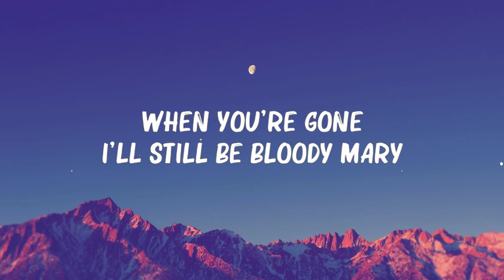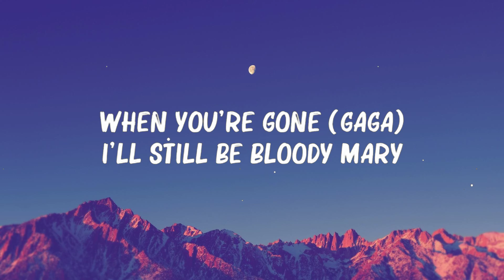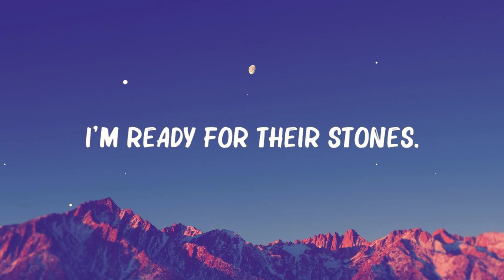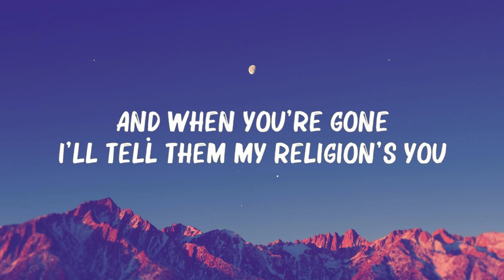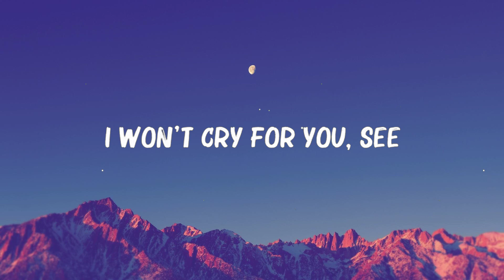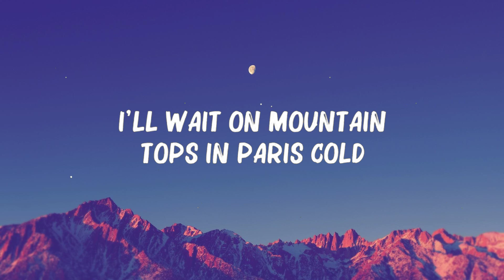Lady Gaga - Bloody Mary (Lyrics) 🍀Lyrics Video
[Intro]
Money
Oh

[Post-Chorus]
Love

[Post-Chorus]
Love

[Interlude]
Gaga, Gaga
Gaga, Gaga

[Outro]
Oh-oh-oh-oh-oh